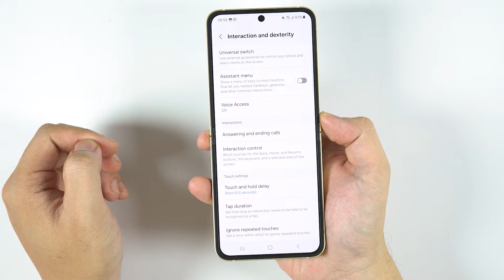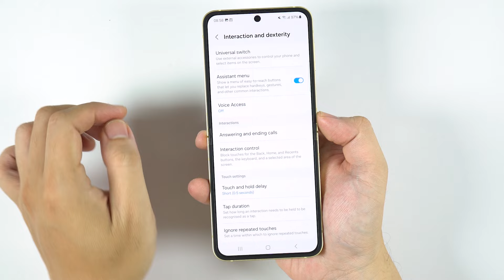How To Take a Screenshot Samsung Z Flip 6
How to Take a Screenshot on Samsung Galaxy Z Flip 6
0:15 Step 1
0:28 Step 2
0:44 Step 3
To capture a screenshot on your Samsung Galaxy Z Flip 6, follow these steps:

Locate the Buttons:

Ensure you are familiar with the buttons on your device. You will need the Volume Down button and the Power button, both located on the side of the phone.
Press and Hold Buttons:

Simultaneously press and hold the Volume Down button and the Power button. Keep them pressed for about one second.
Capture the Screenshot:

You will see a quick animation and hear a shutter sound (if your sound is on), indicating that the screenshot has been taken.
View the Screenshot:

After capturing the screenshot, a preview will appear briefly at the bottom of your screen. You can tap this preview to edit or share the screenshot immediately.
To view your screenshots later, open the Gallery app or the Photos app and navigate to the Screenshots album.
Alternative Method:

Use Palm Swipe:
Ensure the Palm Swipe feature is enabled by going to Settings - Advanced features - Motions and gestures, and then toggle Palm swipe to capture.
Swipe the edge of your hand across the screen from left to right or right to left. This gesture will also take a screenshot.
By following these steps, you can easily capture and manage screenshots on your Samsung Galaxy Z Flip 6.